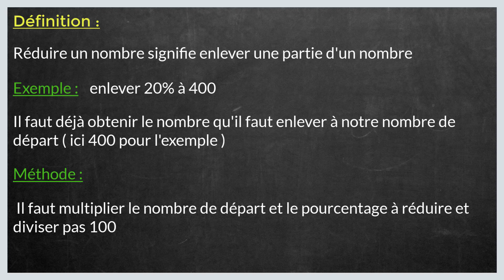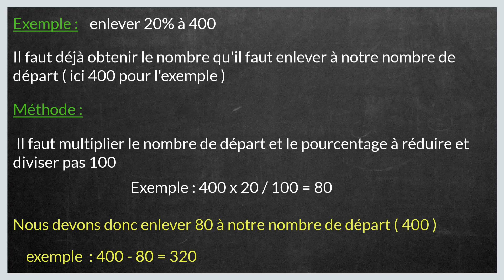Comment enlever un pourcentage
Dans ce tuto le Papillon matheux on va découvrir comment enlever des pourcentages étape par étape et pour éclaircir davantage cette leçon on finira à donner des exemples sur la manière de enlever un pourcentage
Définition de comment calculer le pourcentage :
Le pourcentage est incontournable pour expliquer le ratio entre une valeur totale qui englobe un ensemble et la valeur partielle de cet ensemble.  Généralement donc, la formule de base pour évaluer le pourcentage est la suivante : 100 multiplié par valeur partielle/ Valeur totale.

Dans le cas où la valeur partielle dépasse la valeur totale, alors le pourcentage sera au-dessus de 100%.

Comment calculer un pourcentage formule :

Ce calcul donne la possibilité d’évaluer en ratio le % qu’il y a entre deux nombres soit : la valeur totale qui va représenter l’ensemble et la valeur partielle qui sera un sous-ensemble de cet ensemble. La formule sur laquelle nous allons nous baser est la suivante : 100*valeur partielle/valeur totale.
Généralement, le pourcentage s’exprime en %

Prenons un exemple concret : si dans un bus il y a 30 personnes dans 12 sont des femmes, alors le pourcentage de femmes sera : 100*12/30= 40%.

On utilise les pourcentages dans plusieurs situations :
• Exprimer le pourcentage d’une valeur
• La valeur d’un pourcentage
• Une évolution à la hausse
• Une évolution à la baisse

Un pourcentage sous la forme 30%, 25%, 5% équivaut respectivement aux fractions suivantes : 30/100 ; 25/100 et 5/100. Aussi, cela donne si l'on effectue la division 0,3 ; 0,25 et 0,05.
Si un article de 100 euros bénéficie d'une réduction de 20% en magasin, il est nécessaire d'effectuer les calculs suivants pour connaître son prix final, après la déduction.
Prix initial x taux de la réduction = montant de la réduction
100 x 20% = montant de la réduction
100 x 0,2 = 20
L'article bénéficie d'une réduction de 20 euros.
Prix initial – montant de la réduction = prix final
100 – 20 = 80
Après réduction, l'article coûte 80 euros.
• Un pourcentage est un rapport entre deux nombres (A et B par exemple) et s'apparente quelques peu à une division.
• Pour calculer la part que représente A dans B, on divise A par B. Il ne reste ensuite qu'à transformer cette fraction en pourcentage en le multipliant par 100.

Etapes pour calculer un pourcentage de réduction (taux de remise) :
1/Déterminez le prix original du bien ou du service. En général, il s'agit du prix de vente au détail du produit, avant l'applicationde remises.
• Exemple : si une chemise coute initialement 30 euros, utilisez 30 euros comme le prix original.

2/Déterminez le nouveau cout du bien. Il s'agit du prix après déduction de toutes les réductions, remises, ou des coupons qui ont été appliqués.
• Exemple, si le chemise vous revient finalement à 20 euros, après déduction des remises, le nouveau cout est donc de 20 euros.
3/Déterminez la différence entre les prix. Pour cela, soustrayez le nouveau cout du cout original.
• Dans notre exemple, la différence de prix est le prix original 30 euros, moins le nouveau prix qui est égal à 20 euros, soit 10 euros.
4/Divisez la différence de prix par le prix original. Dans notre exemple, cela fait 10 euros divisés par le prix original 30 euros, soit 0,33
5/Multipliez le nombre décimal par 100 (ou déplacez la virgule de deux cases vers la droite) pour le convertir en pourcentage. Dans notre exemple, nous multiplierons 0,33 par 100, pour obtenir 33 %. Cela signifie que vous avez épargné 33 % sur le prix d'achat du chemise.

J'espère que cette leçon était très bénéfique pour vous et que vous avez appris calcul pour enlever pourcentage.

N'hésitez pas à poser vos questions dans les commentaires sur le sujet " calculer un pourcentage de réduction " ou un autre sujet mathématique. J’essayerai de répondre au maximum à vos questions

Je resterai à votre disposition si vous avez des remarques ou des propositions pour améliorer cette leçon intituler " comment enlever un pourcentage "

Sujet similaires à " comment enlever un pourcentage d'une somme "